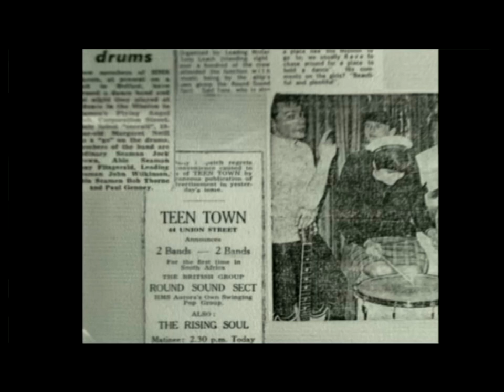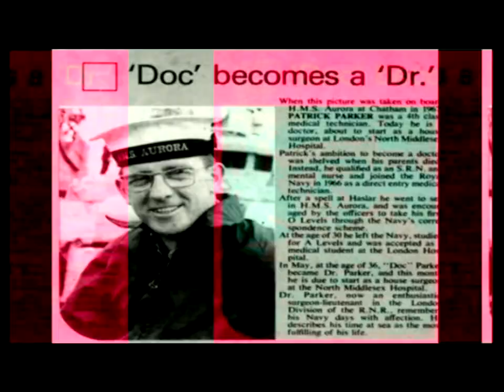HMS Aurora F10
Hms Aurora a Leander class frigate. I was in the 1967 commission and in the ships band called The Round Sound Sect. We played in all the countries we visited but the best gig was at the Malaysia International Hotel in Singapore and we played there everynight while the ship was on a mini refit.